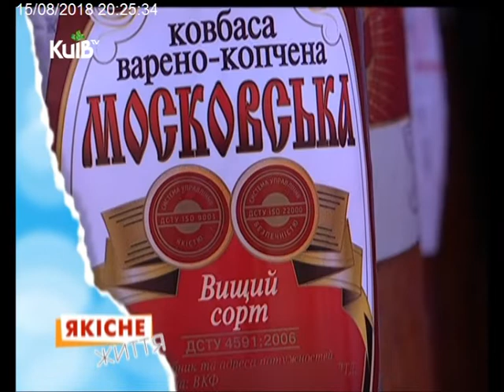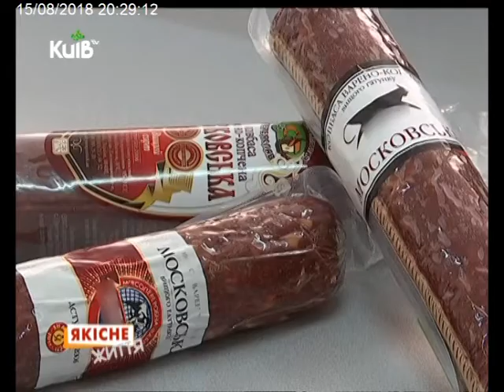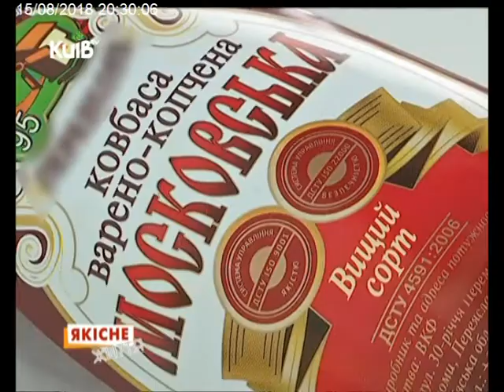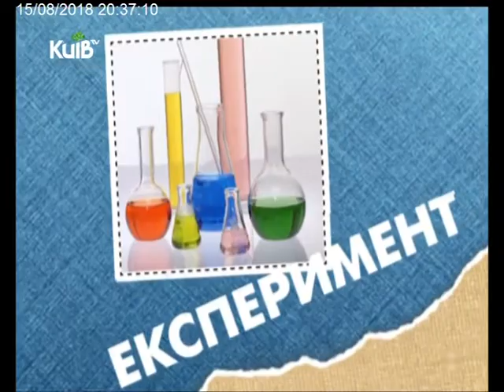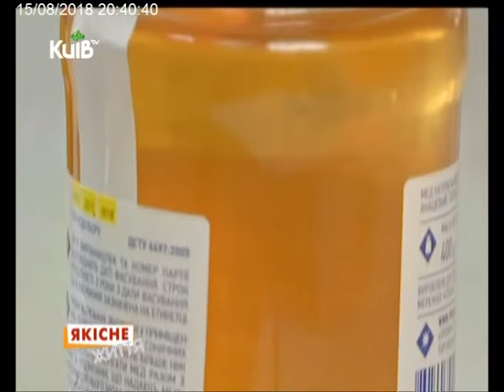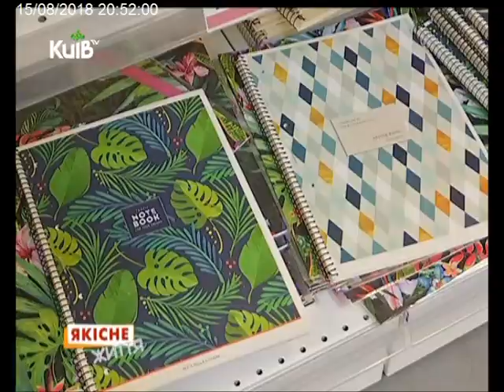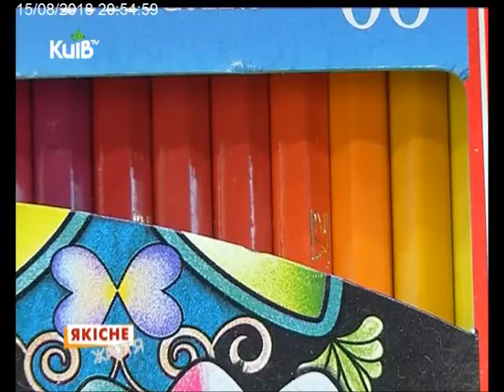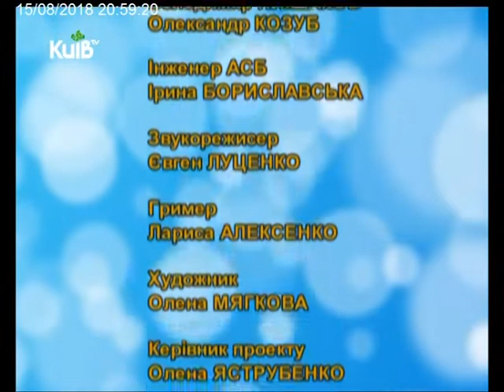15.08.18 Якісне життя